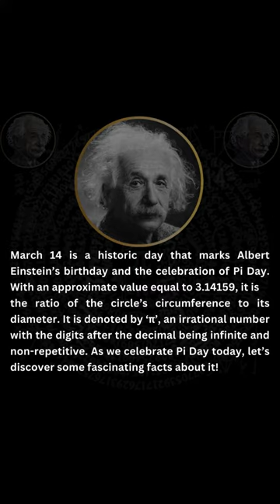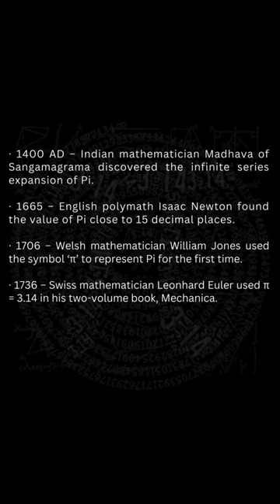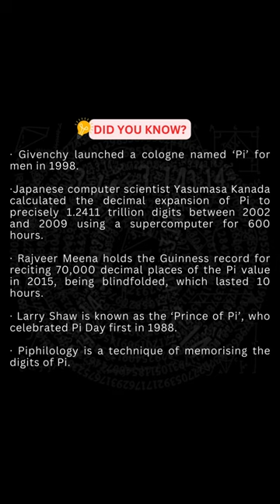Pi Day is observed on March 14 each year to commemorate the uniqueness of Pi, a fascinating number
Celebrate Pi Day! Pi Day is observed on March 14 each year to commemorate the uniqueness of Pi, a fascinating number.Check out our TAC Video on Pi